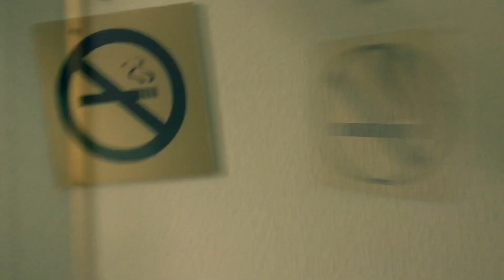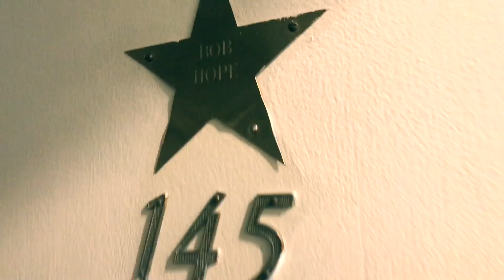Westcoast Road Trip 2/8 Straße gesperrt - Bett kaputt - geht ja gut los ❗️- Vlog USA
VLog
Unser Road Trip an der Westküste der USA !
Wenn ihr Bock habt ...begleitet uns auf unsere Reise von Frisco bis LA über San Diego bis Vegas und im Land zurück nach San Francisco !!!
Essen ... Fahren ... Pennen .essen ...fahren .pennen ...usw .

Viel Spaß !!!

Dieses Video wurde unterstützt durch Produktplatzierung .

Hot Barbecue Stuff !!

GRILL OR DIE
+ Gasflaschen Abdeckung
+ Grillunterlage für Gasgrill
+ Grillabdeckung Weber Kugelgrill 57cm

Nützliche Helfer :

Stanley FATMAX Werkzeugwagen +

+ Weber Grillbesteck 2-Teilig
+ Weber Grillplatte
+ Weber Grillbürste
+ Weber Räucherbox

+ IKEA Spareribs Ständer (Deckelhalter)

+ Räucherchips Hickory

+ Maverick ET-733 Thermometer

+ Doggie Roast

Freue mich über Eure Kommentare und Anregungen!

Hugs Bobby